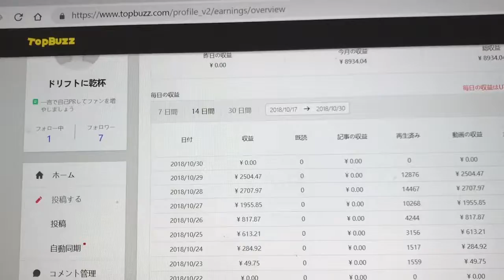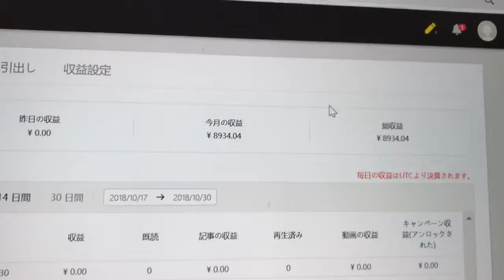【検証！！TOP BUZZ収益日記#09】30分で2500円稼ぐノウハウ